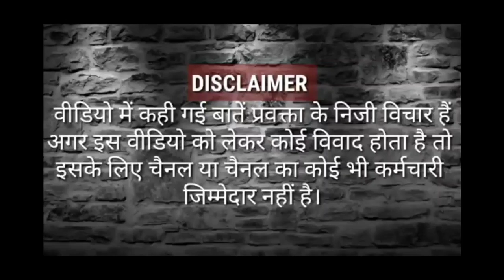छोरो का ब्याह नही हो रहा Yogi जी| RLD और जयंत चौधरी के नारे लगाते School के बच्चे वो भी BJP रैली में